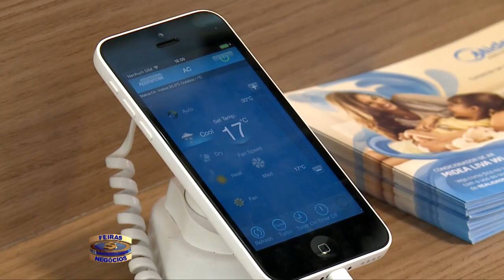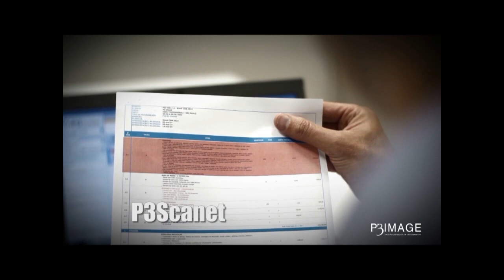Feiras e Negocios 08 10 14